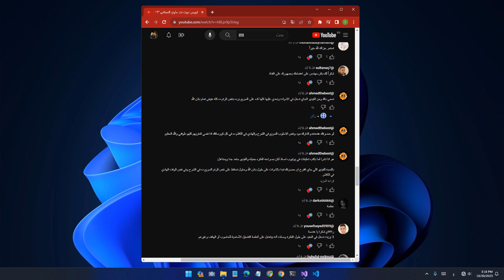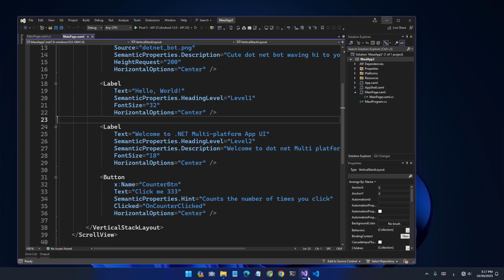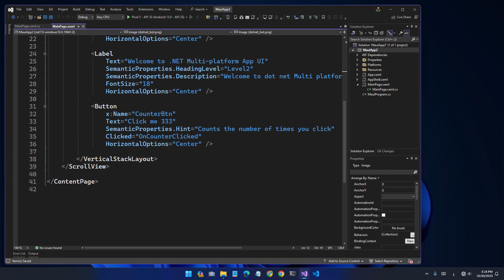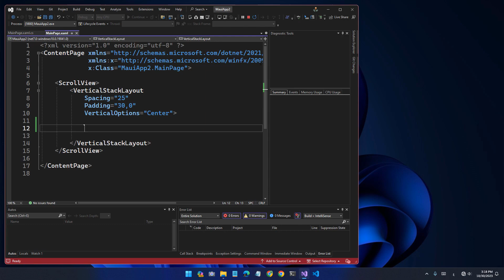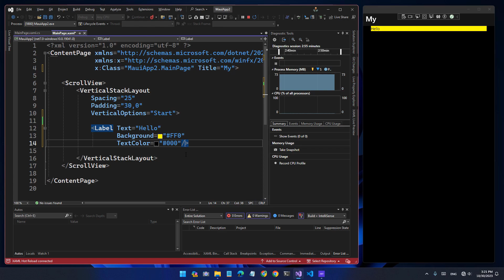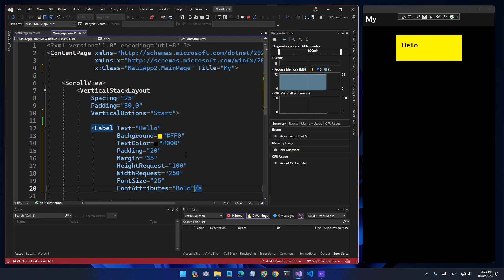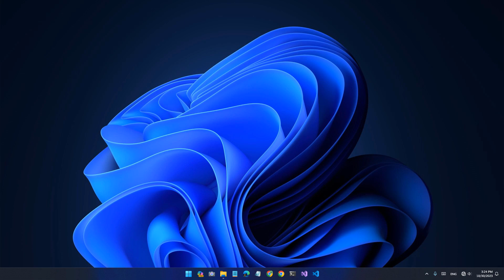كورس دوت نت ماوي المجاني *2* dot net MAUI free Course | حسونة اكاديمي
مايكروسوفت تصمم ان تبهرنا | تقنية مايكروسوفت الجديدة | حسونة اكاديمي
تقنية فريدة من نوعها تعرف عليها ماذا تفعل | اظهر الوصف بالكامل لرؤوية الروابط
فقط من يريد حجز كورس تطبيقات الموبايل باستخدام تقنية دوت نت ماوي ← مـــدفـــوع → يرسل كلمة "كورس موب" على حساب التلجرام وينتظر الرد، وهذا هو الرابط